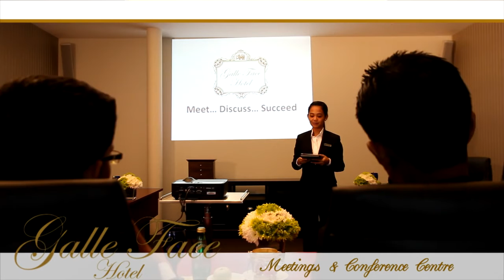GALLE FACE HOTEL COLOMBO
A joint Project